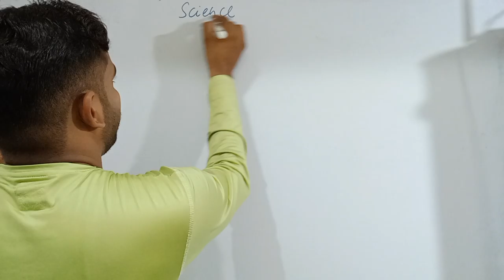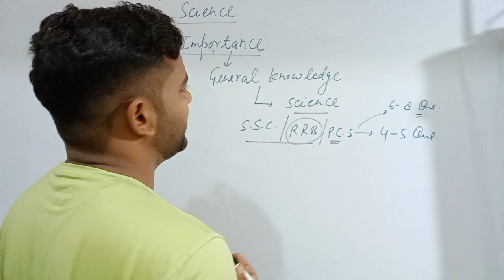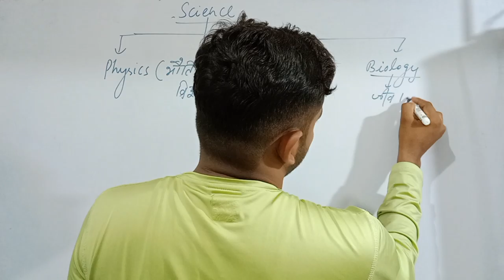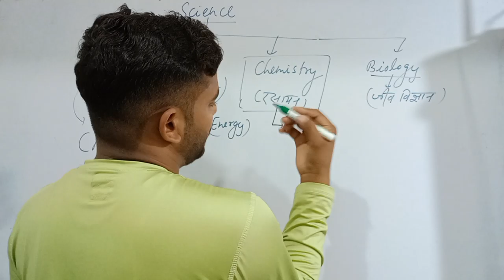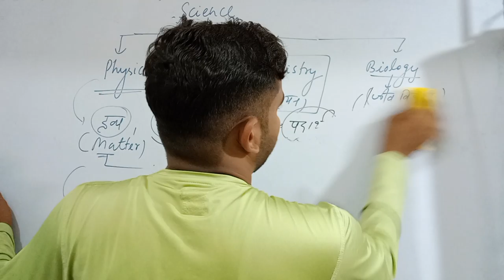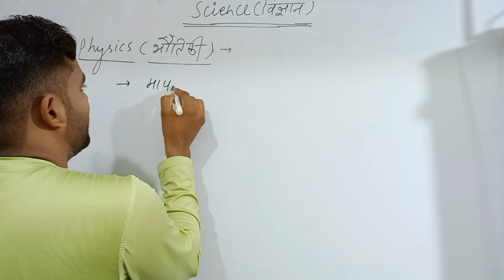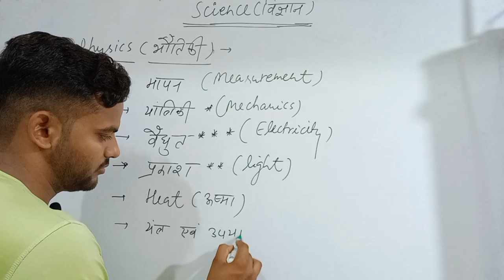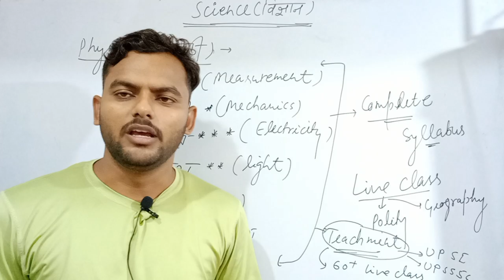Physics part 1 for all competitive exams.